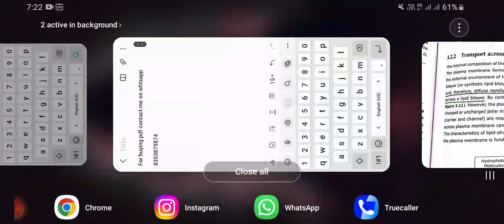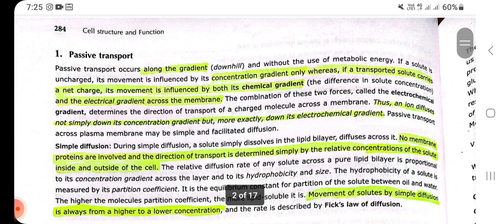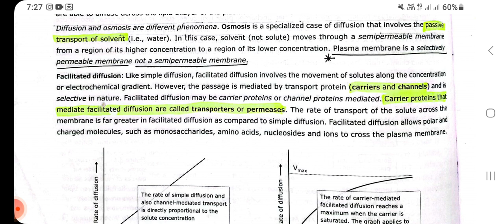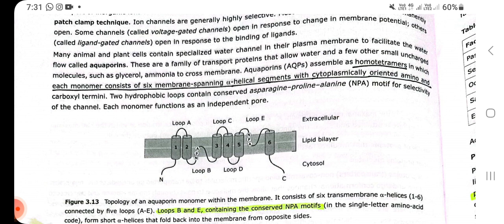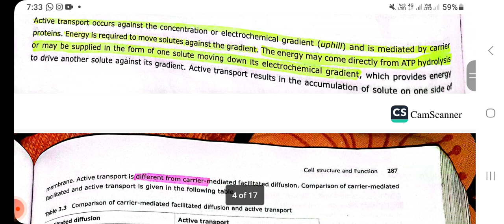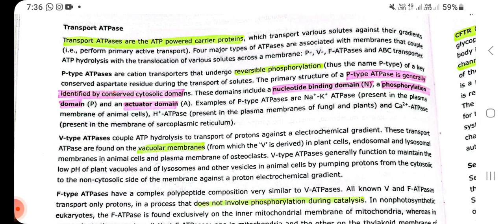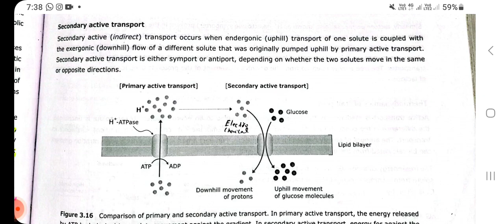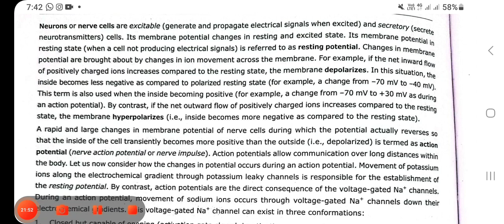Hpu msc zoology cell biology important questions|Membrane transport systems Active and Passive